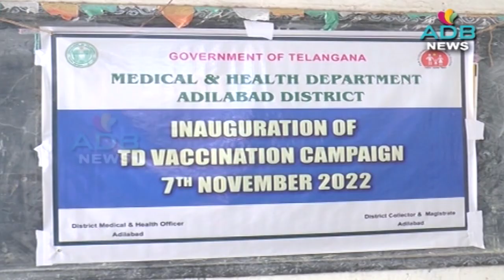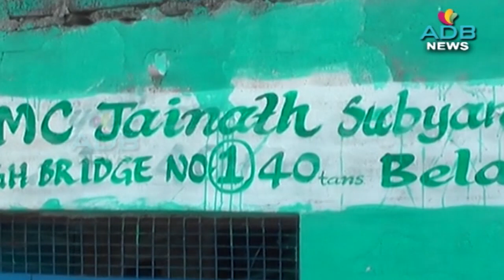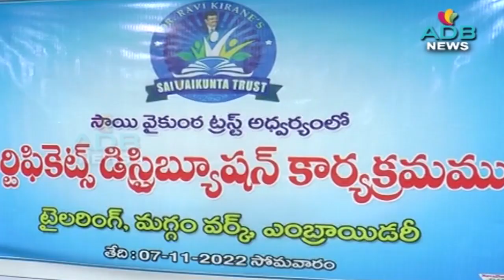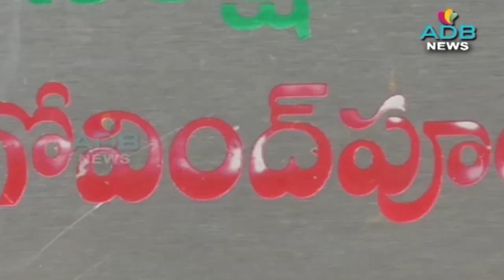07-11-2022//ADB Channel//ADB News//ADILABAD